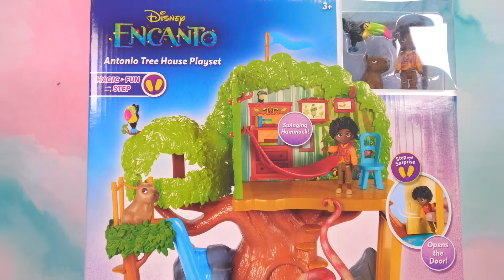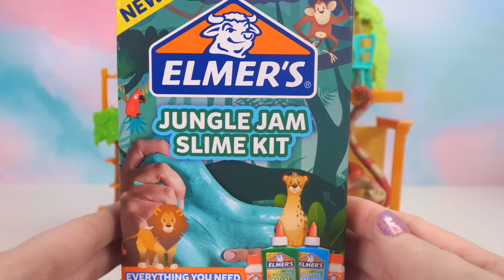Fizzy Plays with Disney Encanto Antonio's Treehouse and Makes Slime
Fizzy engages in pretend and cooperative play with Disney Encanto Antonio's Treehouse play set! Fizzy also helps Antonio make green jungle slime! Fizzy loves using his imagination to engage in pretend play and to teach kids about cooperative play!